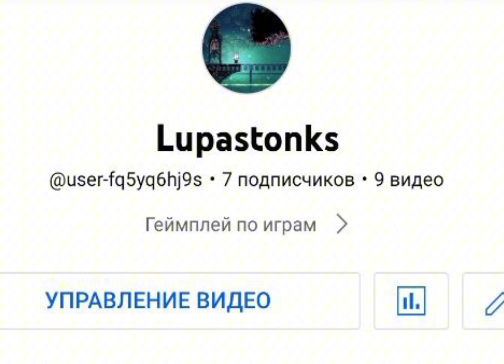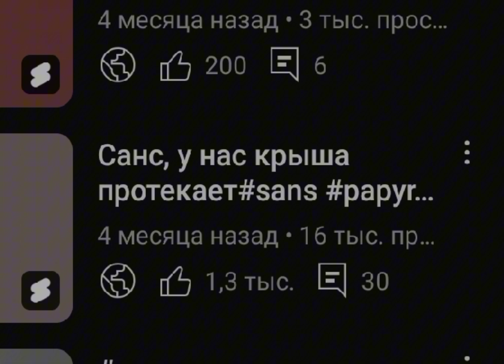Разговор о Важном | Разговорное видео На День Рождения Моего Канала:)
Уже прошло много времени и вот наконец то пришёл момент истины.
в основном я тут говорю историю канала и начало карьеры озвучера, также и моё отношение сейчас к андертейл...

МУЗЫКА
Hollow knight Greenpath
Nuclear throne Legend of the throne
Dead Cells Return to the Castlevania Bloody Tears
Nirvana Smells like spirit 8 bit Nintendo Daryl Banner

всем покеда;)

Этапы
00:00 Начало
01:19 История канала
02:55 Как я начал озвучивать
04:09 Я стал один работать
04:35 Мой первый успех
05:48 Падение канала
06:33 Возвращения
07:11 Что я планирую
07:44 Мне отношения к андертейл...
12:12 Моë мнение
14:46 Чум чук